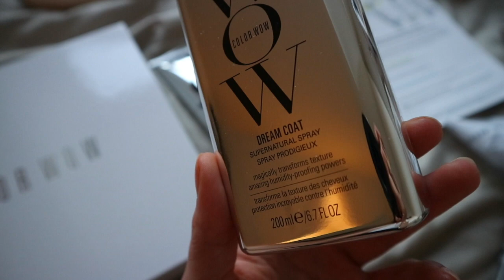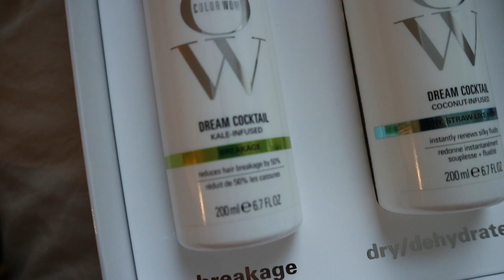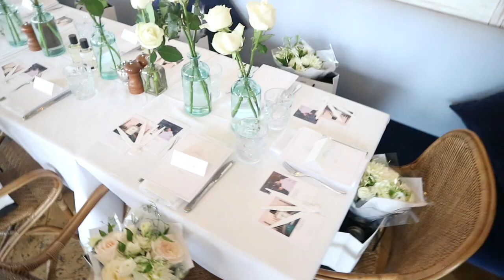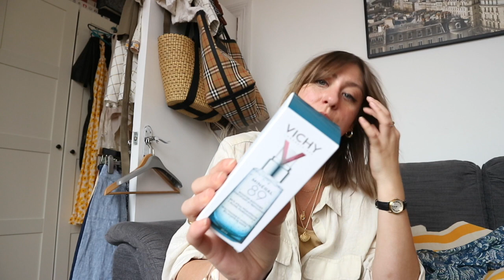VLOG 05 | BUBBLY AQUARIUS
Trying on new pieces From Net-A-Porter and Sezane, and a weekend with Mama